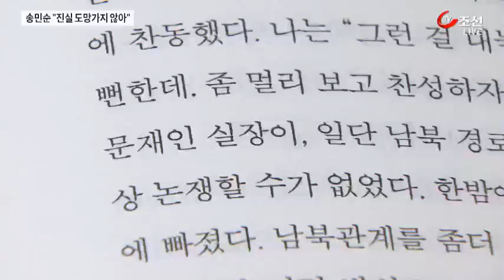송민순 "진실은 도망가지 않아" 친노 공세에 반박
'노무현 정부가 북한에 물어보고 유엔의 북한 인권결의안에 기권했다'. 이렇게 밝힌 송민순 전 외교통상부 장관의 회고록 논란이 커지고 있습니다. 송 전 장관은 이번 사태가 정국을 뒤흔들고 있는데 대해 '진실은 어디 가지 않는다'고 말했습니다. 친노 인사들이 회고록 내용을 전면 부인하자틀림없는 진실이라고 반박한 겁니다. 기억이 아닌 기록에 의거해 쓴 것이라는 점도 강조했습니다.